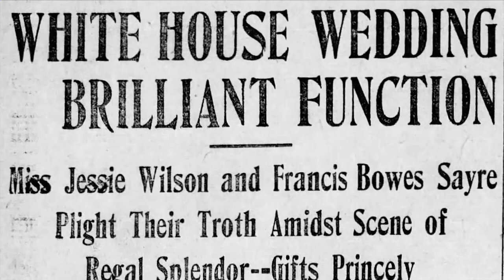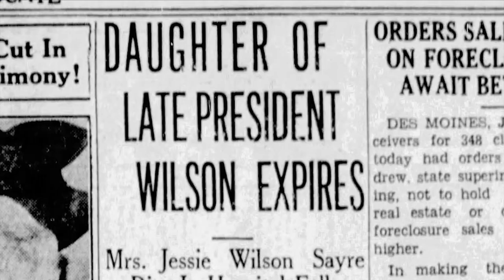History's Headlines: A White House wedding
On July 2, 1913 the Lehigh Valley was in preparation for another glorious, if unsafe, 4th of July celebration. But except for a few folks in South Bethlehem, no one was ready for the exciting news that came out of the White House and was carried on front-pages across the nation. This is how it appeared in the New York Times:

“President and Mrs. Wilson announce from the White House to-night the engagement of their second daughter, Jessie Woodrow, to Francis Bowes Sayre of New York. The wedding which will be the thirteenth in the White House is expected to take place in November. Mr. Sayre is the younger son of the late Robert H. Sayre, the builder of the Lehigh Valley Railroad, who was also the organizer and general manager of the Bethlehem Iron Works, now the Bethlehem Steel Works. The mother of Francis Bowes Sayre was the daughter of John Nevin, President of Franklin and Marshall College at Lancaster, Penna.”